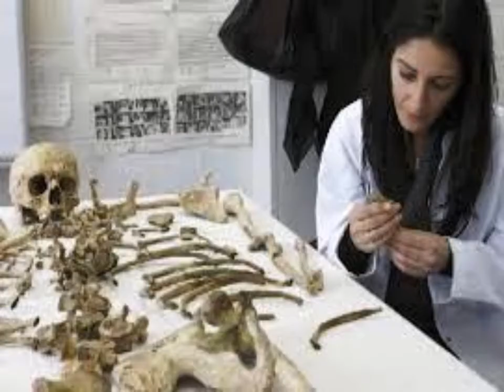ΕΠΙΠΤΩΣΕΙΣ ΤΗΣ ΕΙΣΒΟΛΗΣ ΤΟΥ 1974